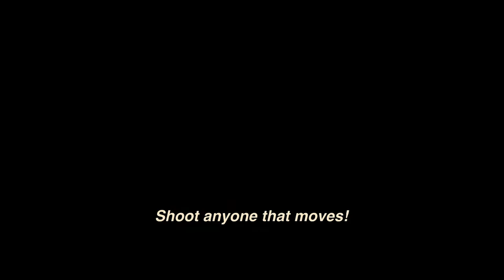Miss Bala Trailer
See the trailer for Miss Bala released on the 28 October 2011 at selected Cineworld Cinemas. for more info and booking.

In the Mexican border town of Baja, attractive 23-year-old Laura Guerrero (Stephanie Sigman) dreams of escaping poverty by becoming a beauty queen. On the eve of the contest audition, a friend takes her to celebrate in a seedy nightclub.

An armed gang then storms in, cutting down clubbers in a hail of bullets. Traumatised, Laura finds herself delivered into the hands of sinister local crime kingpin Lino (Noe Hernandez). He decides to set her to work, exerting his malign influence on the pageant organisers as a reward.

Before long, Laura is sucked into the criminal underworld, where she discovers just how far its tentacles reach. Inspired by a true story, director Gerardo Naranjo avoids the cliches of the drug trafficking drama to explore how ruthless gangs have corrupted an entire country and turned its streets into a battleground.